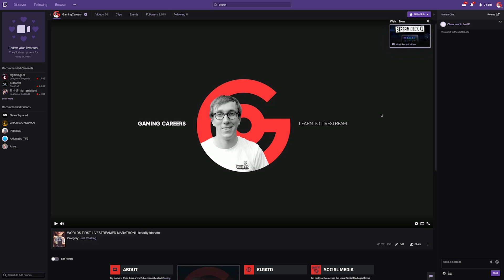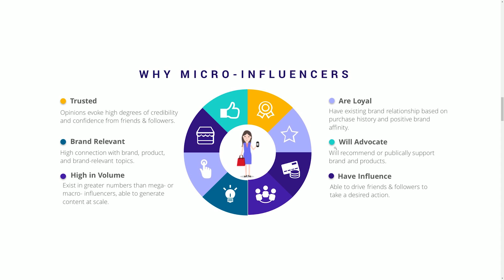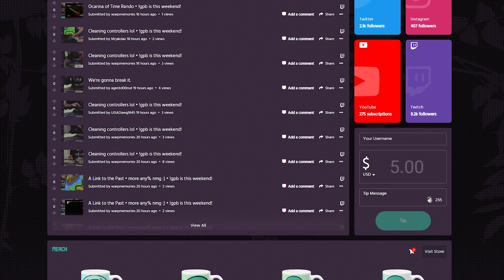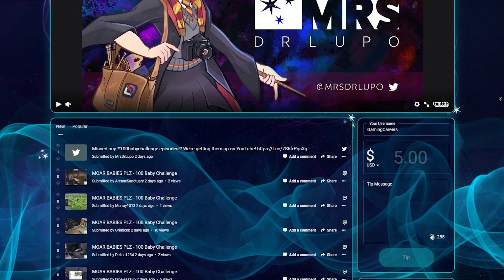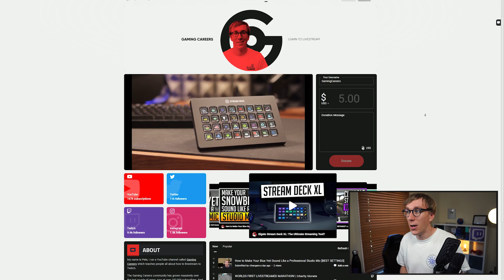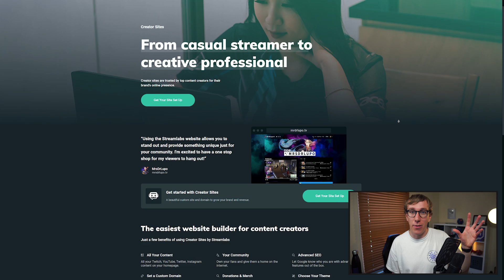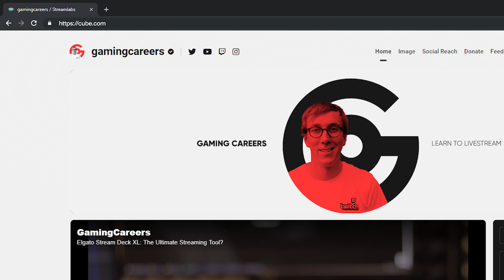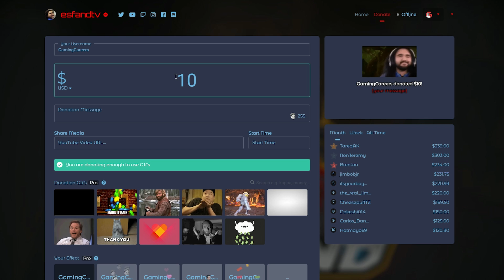Streamlabs Creator Sites: Do Streamers Really NEED a Website?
Streamlabs has released their new Creator Sites, a website builder specifically made for Streamers & Content Creators.

⏩ Timestamps:
0:00 Introduction
0:25 Why Social Media is a mess
1:04 Twitch Panels don't work that well
1:48 Streaming Market and Micro Influencers
2:15 Creating your own Website
3:10 What are Streamlabs Creator Sites
3:38 Do Streamers Really NEED a Website?
4:13 Streamlabs Creator Site Themes and Options
4:45 Elements you can add to your site
5:20 Social Feeds, Social Networks and Twitch Panels
6:50 Free vs Prime Tiers
8:56 Streamlabs Creator Sites vs Wix vs Squarespace
9:40 Voucher Code for Streamlabs Creator Sites